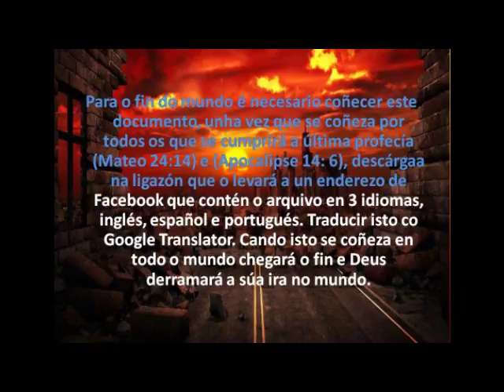Xesús Cristo volverá á Terra pronto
Para descargalo por completo ao Evangelio do Fin do Mundo, dá
Fai clic a este enderezo de Facebook e publícase en inglés, español e portugués; Pronto estará dispoñible en todos os idiomas:

Este é o verdadeiro evangelio escrito en arameo.
Este evangelio deu lugar aos catro evangelios da Biblia,
Mateo, Lucas, Marcos e Juan.
A Biblia non contén toda a verdade,
foi distorsionado,
e os sacerdotes romanos en Nicea
opuxéronse a estas doutrinas
e decidiron eliminar estas doutrinas
da Biblia.
As copias deste evangelio foron destruídas.
Excepto algunhas copias que foron preservadas
para os verdadeiros primeiros cristiáns
que foron perseguidos pola predicación
o verdadeiro ensino de Xesús.
O verdadeiro evanxeo é moito máis longo
pero vou revelar as pezas
que na Biblia son adulterados polos seguidores de Satanás.
Vou revelar o máis importante
da verdadeira mensaxe de Xesús
que este o verdadeiro evangelio revela na súa predicación.
A Biblia foi traducida a 2.454 linguas.
A Biblia foi levada a todos os recunchos da terra.
Fai varios séculos que a Biblia viaxou por todo o mundo.
Pero a profecía non se cumpriu, o que di así:
"Este evanxeo do reino será predicado en todo o mundo como testemuño de todas as nacións
e despois chegará o fin "(Mateo 24:14).

O Fin do mundo non sucedeu
porque a Biblia non ten o verdadeiro evangelio do reino de Deus.
A Biblia non ten a verdadeira lei de Deus.
A Biblia ten falsas verdades
creado polas tradicións dos homes
que prefiro desobedecer a Deus.
Estes homes tiveron mal nos seus corazóns
e non querían escoitar a Deus.
Para que outros siga o seu camiño do pecado.
Eses homes querían condenar a outras persoas.
Estes homes falsificaron a verdade.
Estes seguidores de Satan dixo:
que Deus ordenara o que está escrito na Biblia
Foi a única verdade.
Deus nunca falou esas palabras que están na Biblia.
Son ensinanzas de homes perversos.
Estes servos do diaño falaban no nome de Deus.
Os xudeus foron responsables de adulterar o Antigo Testamento ou a Torah.
Os romanos foron responsables de adulterar o Novo Testamento.
Vou traducir este video a todas as linguas do mundo
usando un programa informático.
E vou cargar este video a internet
en diferentes idiomas
que hoxe son falados no mundo para cumprir a PROFECÍA.
"E este evanxeo do reino será cravado en todo o mundo, en testemuño a todas as nacións, e entón virá o final." E hai outra profecía que di: "Eu vin voando polo medio do ceo outro anxo, tendo un evanxeo eterno para proclámalo aos que habitan na terra e a toda nación, tribo, lingua e xente ... "(Apocalipse 14: 6); isto refírese a Internet eo ÁNIO refírese a satélites que rotan a órbita da Terra e conectan o mundo.
A través de internet
este video que contén a verdade
serán distribuídos por todo o mundo
e despois chegará o END.
A través de Internet, a verdade será predicada en todo o mundo.
Neste momento está a traducirse a todas as linguas do mundo, as traducións aínda non se completaron, pero non é longo. O reloxo comeza a xirar de cabeza.